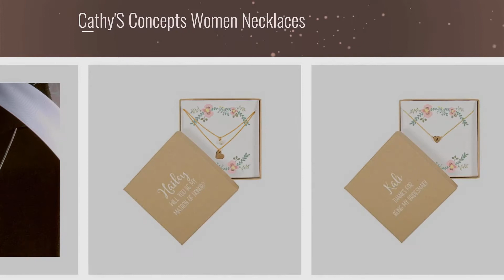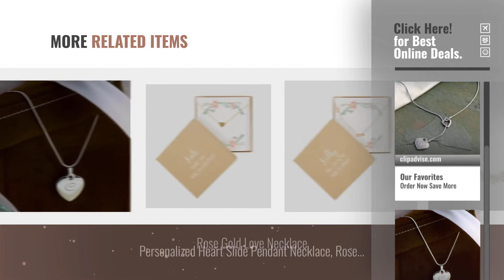10 Best Cathy'S Concepts Design Women Necklaces: Personalized Double Heart Lariat Necklace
Black Friday / Cyber Monday Personalized Double Heart Lariat Necklace by Cathy's Concepts

Black Friday / Cyber Monday Personalized Heart Necklace by Cathy's Concepts

Black Friday / Cyber Monday Personalized Double Chain Necklace, Gold by Cathy's Concepts

Black Friday / Cyber Monday Personalized Heart Slide Pendant Necklace, Gold by Cathy's Concepts

Black Friday / Cyber Monday Matron of Honor Heart Necklace with Bezel Crystal, Silver by Cathy's Concepts

Black Friday / Cyber Monday Personalized Double Chain Necklace, Silver by Cathy's Concepts

Black Friday / Cyber Monday Personalized Heart Slide Pendant Necklace, Silver by Cathy's Concepts